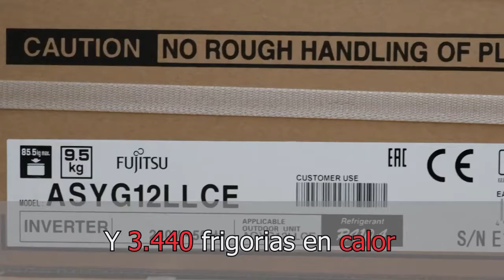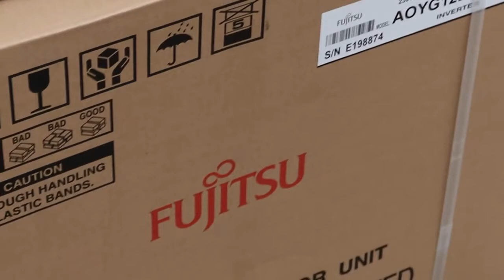🥇AIRE ACONDICIONADO FUJITSU ASY35 UI LLCE | Mejor PRECIO Online🔥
🥇AIRE ACONDICIONADO FUJITSU ASY35 UI LLCE | Mejor PRECIO Online🔥Todos los modelos

✅En este vídeo verás los mejores precios y ofertas para comprar AIRE ACONDICIONADO FUJITSU ASY35 UI LLCE | Mejor PRECIO Online.

✔Aire Acondicionado Split Fujitsu ASY 25 Ui-LLCE. inverter. clase A++, Serie LLCE de 2.5 kW y 2150 frigorías, gas Refrigerante R410A y presión sonora de 22 dB, función súper quiet.

✔Aire Acondicionado Split Fujitsu ASY 35 Ui-LLCE. inverter. clase A++, Serie LLCE de 3.5 kW y 3010 frigorías, gas Refrigerante R410A, EER 6.60 y SCOOP 3.90, presión sonora de 22dB, y función súper quiet.